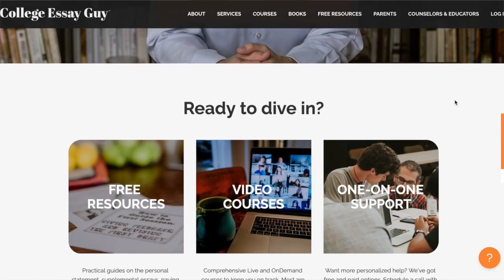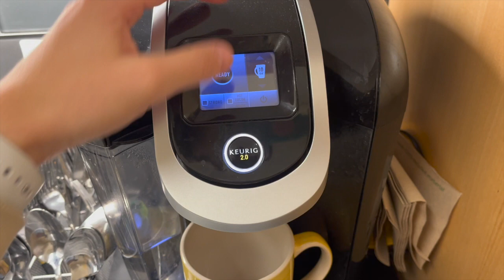College Week in my Life VLOG // Senior Aerospace Engineering Student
Hey everyone!

Welcome to a college week in my life vlog as a senior aerospace engineering university student! This was my last full week of my fall/first semester of my last year of undergrad - crazy! I cannot believe I am just a few months away from a bachelors in aero. This week I take you along for classes, work, grad applications, studying, going to the barn, and more. Let's go!

NEXT
Get 60k Points and 20% back on restaurant purchases when you spend $4000 in 6 months with the Amex Gold Card
Get $200 when you spend $2000 in 6 months with the Amex Blue Cash Everyday Card
Get $100 when you sign up and make a purchase with the Discover It Card

xoxo, Madison